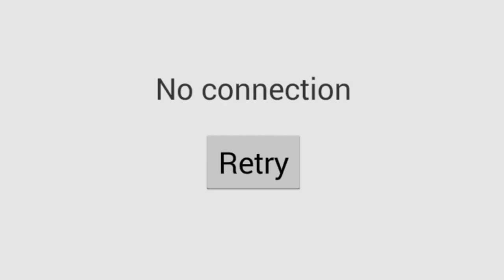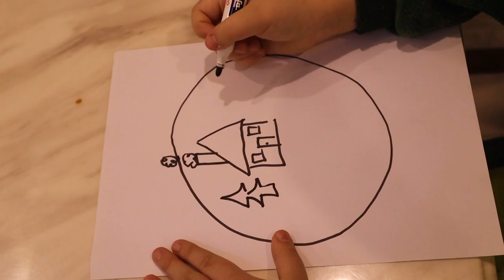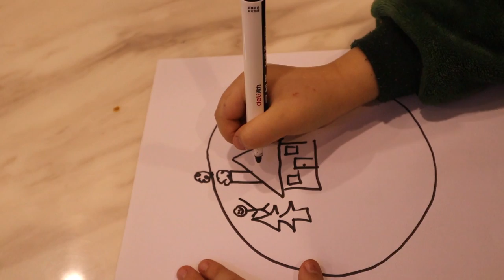Top 5 Games for Teaching English Online | Teach English Online with DingTalk (DingDing)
A lot of teachers based in China have moved from the classroom to online teaching. I have created this video to try and make that transition as smooth as possible! Please let me know if you're interested in any more videos like this.

These Online ESL English games also work well in the classroom so please feel free to use them how you want!

Any requests for future ESL games to help get your students talking or any requests for classroom management techniques, please write in the comments below!

Cheers!